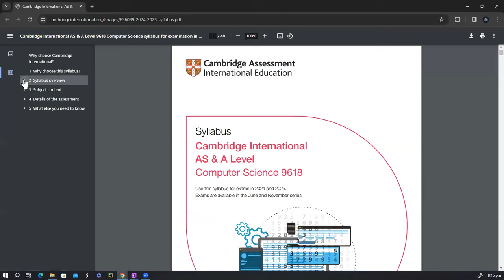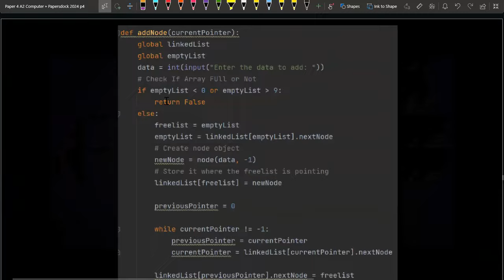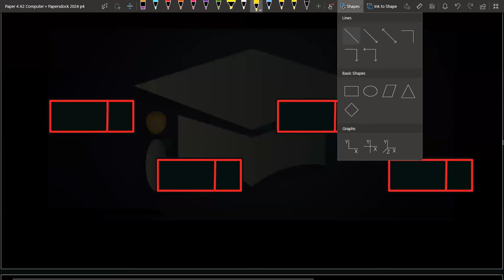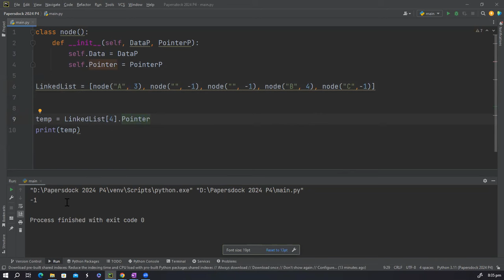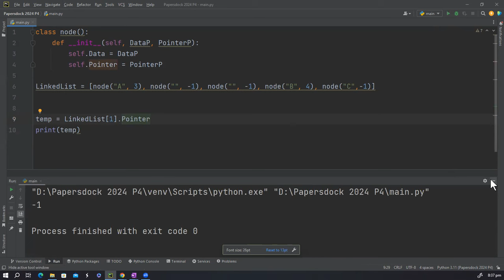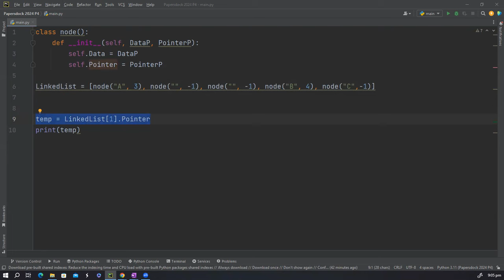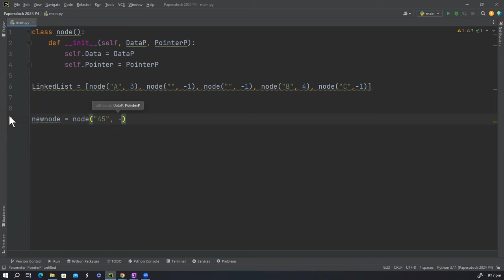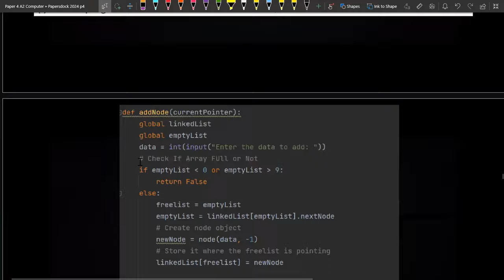Abstract Data Type | Lecture 6 | Paper 4 9618 | Linked List